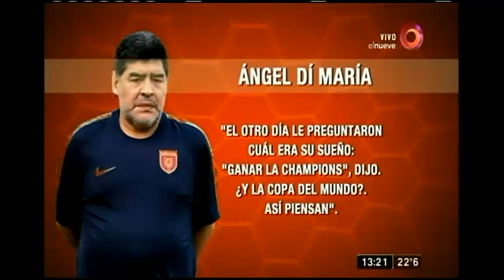Las polémicas declaraciones de Diego Armando Maradona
Se refirió a Jorge Sampaoli y la Selección Nacional

En medio de un airado debate analizamos las recientes declaraciones de Diego Armando Maradona, quien hizo referencia sobre algunos puntos de la Selección Nacional y su técnico, Jorge Sampaoli. ¿Qué opinas de las palabras del "10"?